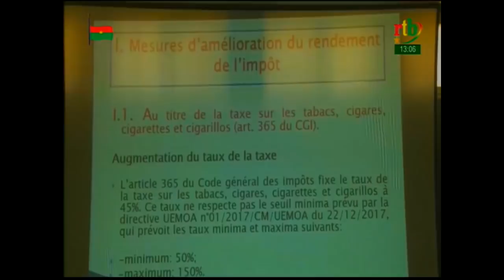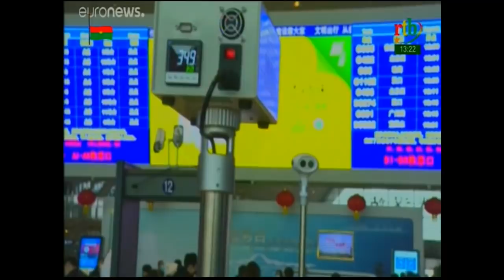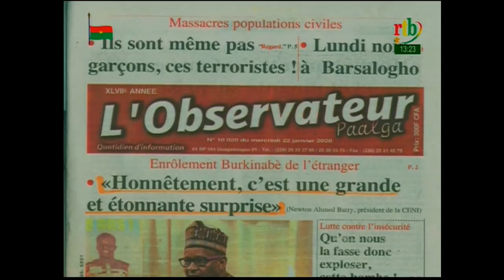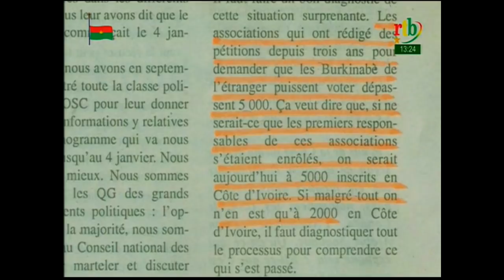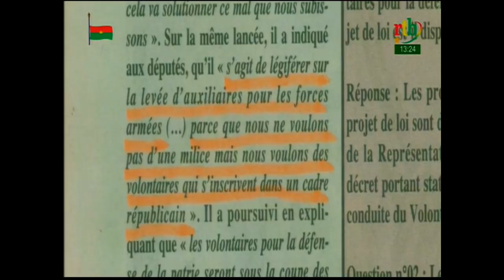RTB - JT de 13H du 22 janvier 2020